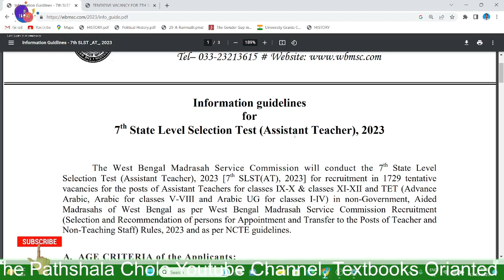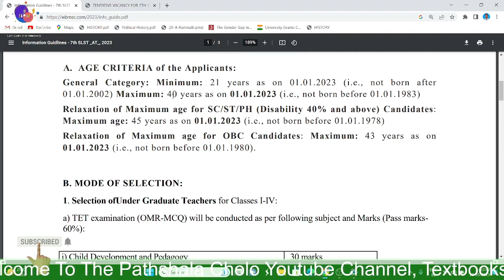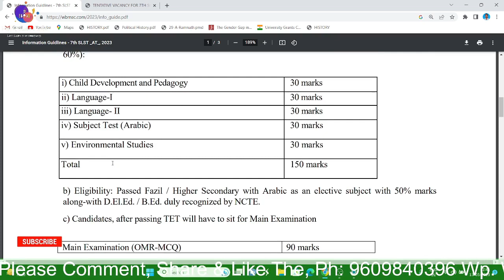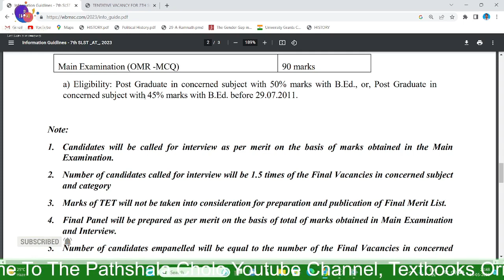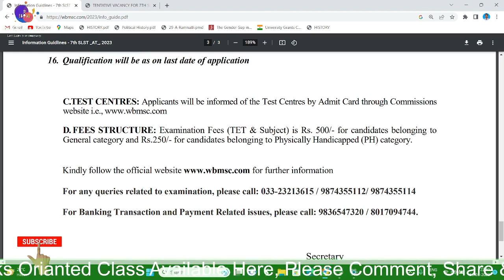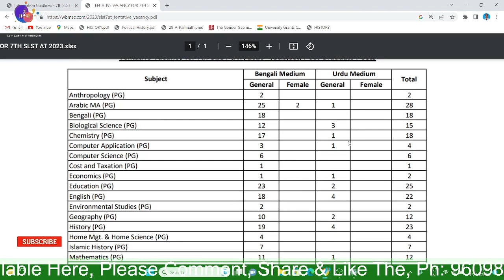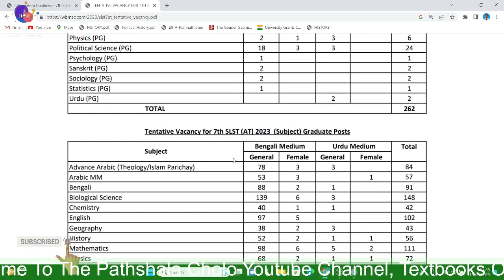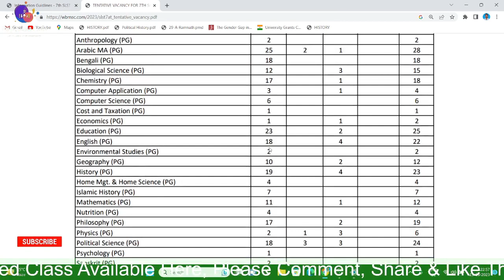Subjects Wise Seats of West Bengal Madrasah Service Commission